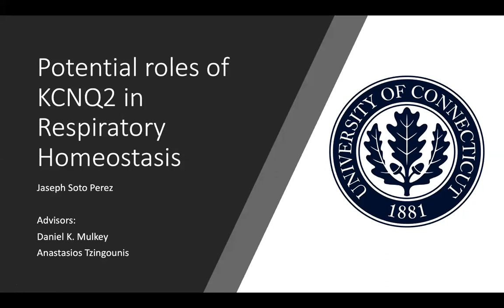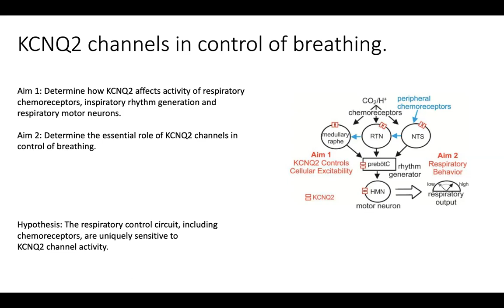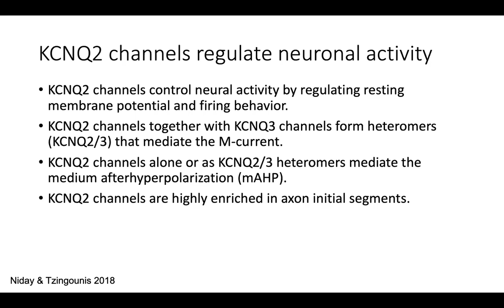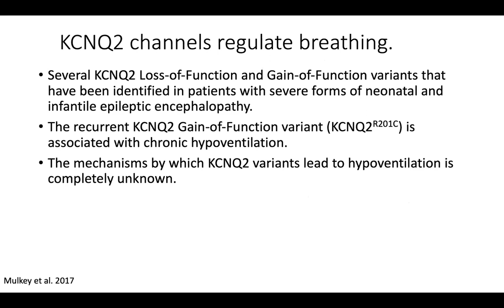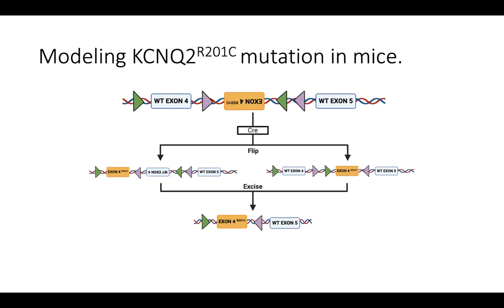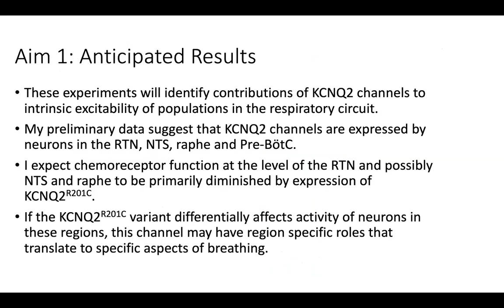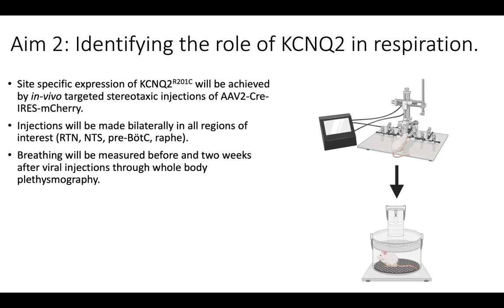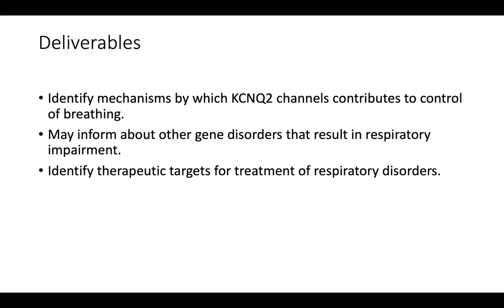Potential roles of KCNQ2 in Respiratory Homeostasis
Puerto Rico Neuroscience Video